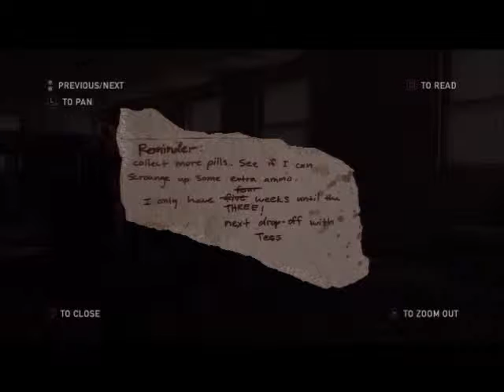The Last of Us Chapter 4 Bill's Town Par 1 gameplay walkthrough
Game Player Magazine is the gamer's one-stop gateway to the latest news in the gaming world.